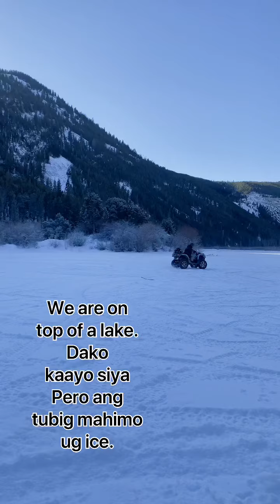Playing on the lake!/Christmas Eve/Brown’s Lake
It was a blast playing on the snow with family!